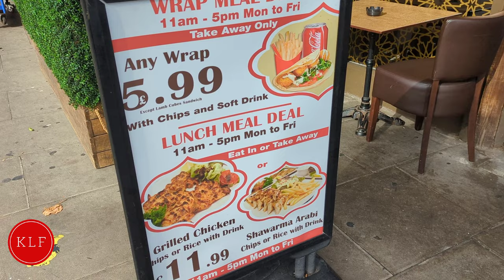Best Halal Friendly Areas to Eat in London - Shepherds Bush | UK Halal Food Guide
Best Areas To Eat Halal Food in West London - Shepherd's Bush

KIDS LOVE FOOD is a Food Channel made by Kids.

Have fun watching Young food enthusiasts as they Explore, Cook and Taste Food from all over the world.

Full of home cooked dishes, fast-food and restaurant reviews plus videos of food discoveries. This is a family friendly channel hosted by children that love food.